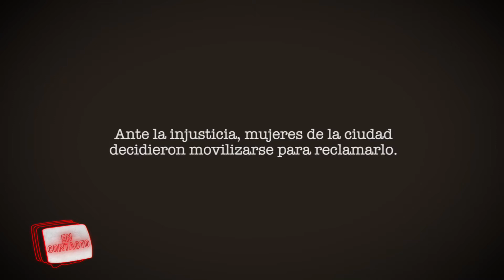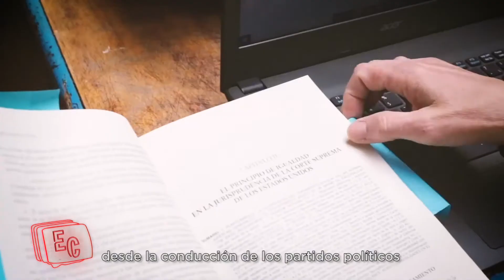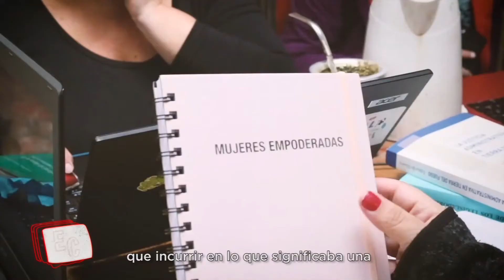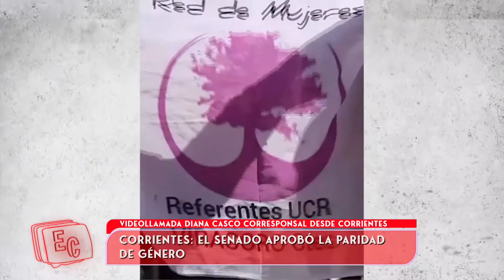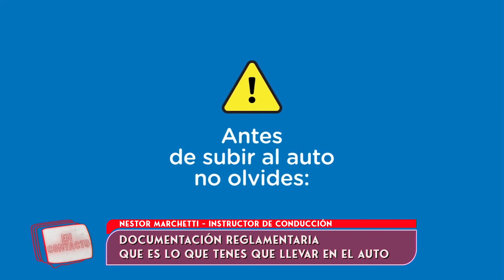En Contacto - 1/9/22